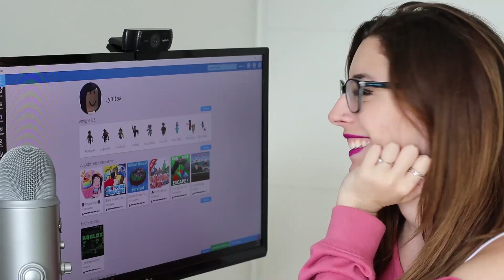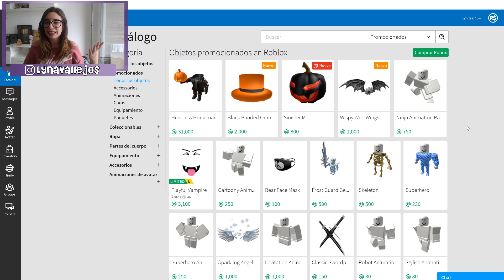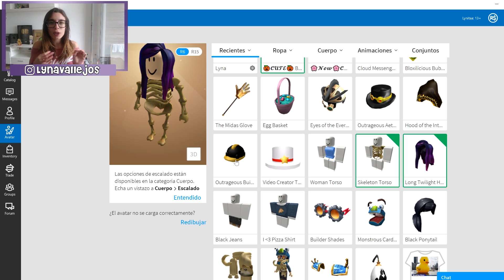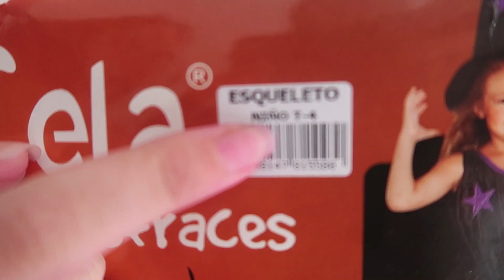IMITANDO MI DISFRAZ DE ROBLOX DE HALLOWEEN EN LA VIDA REAL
Hola, soy Lyna! En este nuevo video de Roblox en español les traigo más especiales por el mes del terror de Halloween! Hoy hacemos un imitando mi avatar y disfraz de Roblox en la vida real! ♥ Like para más LynaRoblox y Roblox en el canal! ♥
↘️ ABRIR ↙️